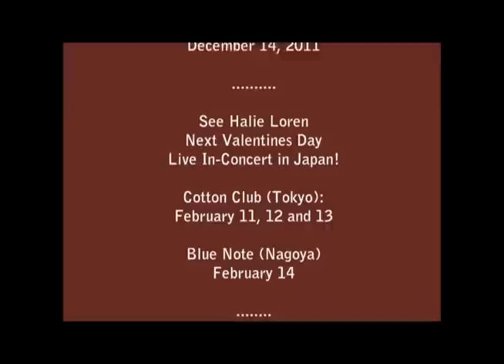Halie Loren's new album - in Japan this December!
Halie Loren's newest CD, "Heart First", releases on December 14th in Japan through JVC/Victor Entertainment.
North America release date TBA soon!